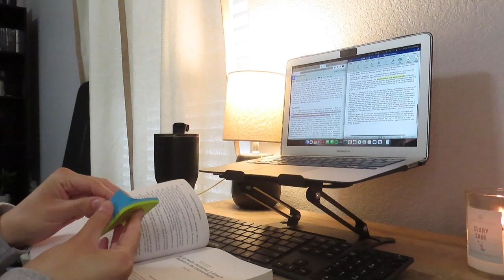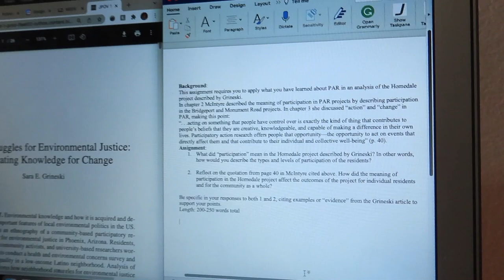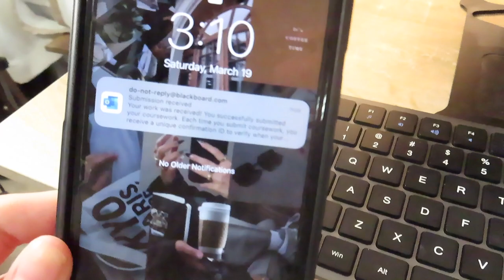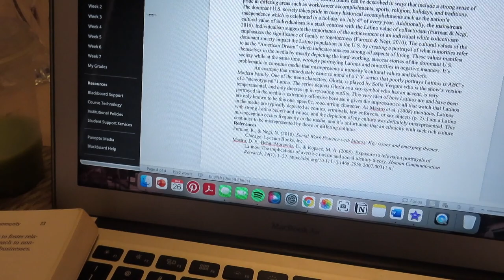a realistic, busy student weekend | master’s in social work graduate student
hey friends! today's vlog is a realistic weekend as a grad student with lots of homework and a few weekend activities. the first day was filmed on 03.19 and the second day of this vlog was filmed on 3.26, the following saturday... sorry they're not consecutive days! but i can assure you that my weekend pretty much looks about the same every week so i thought i'd film and post regardless! hope you enjoy and stick around :)

l i n k s :
amazon laptop stand: Besign LS05 Aluminum Laptop...

a b o u t   m e :
i’m carolyn, 22 years old, and currently living in the rgv (956)! i post videos about grad life, productivity, and my travel adventures. i’m a graduate student studying master’s in social work with a concentration in administration and community practice. i hope to become a licensed clinical social worker in the future and work as a therapist. i graduate from my program in december 2022!

my passions also include collecting horror movies, working out, i love all genres of rock, and spending time with my family and friends.

f a q :
-where did you go for school? texas state university
-what did you study in undergrad? B.S. in human development and family sciences
-what are you studying? M.S. in social work